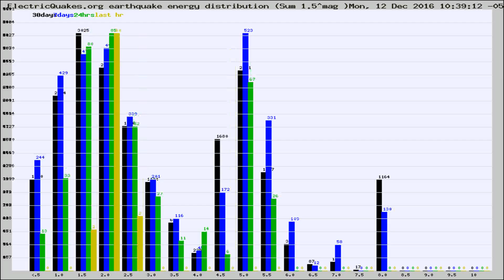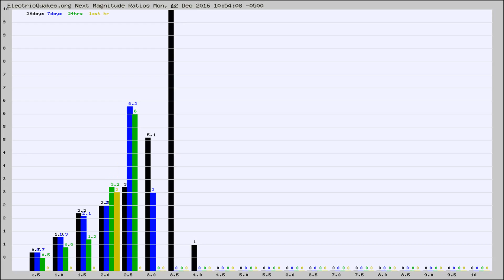Todays_Hourly_World_Earthquake_Statistics_from_ElectricQuakes.org_12-12-16+11:02:01